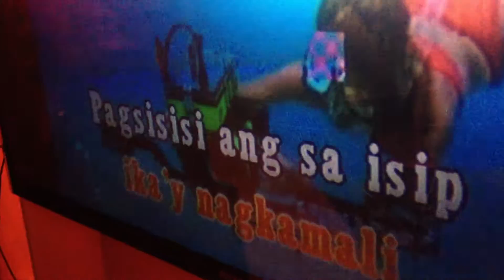Anak - Izaac Aguilar